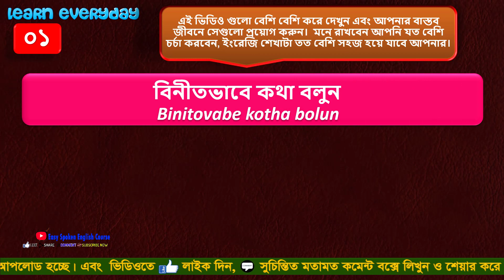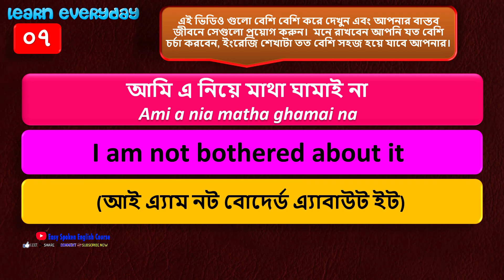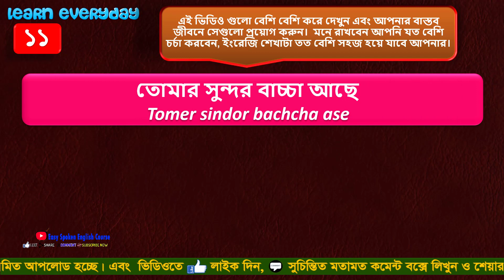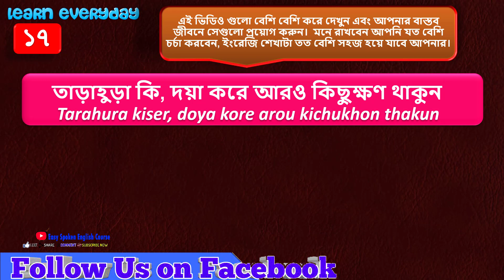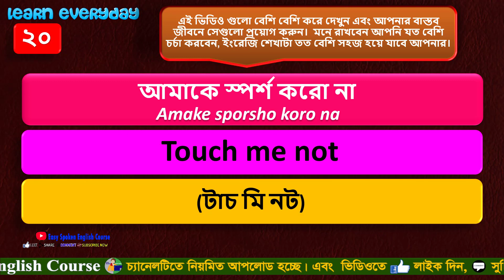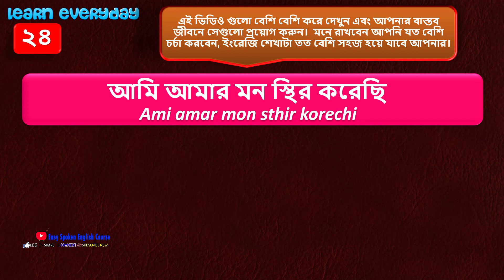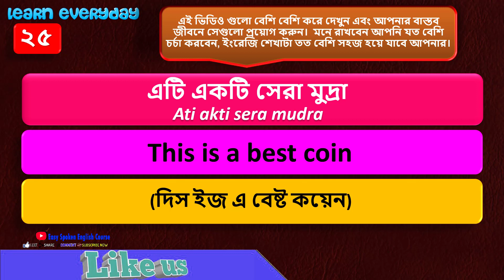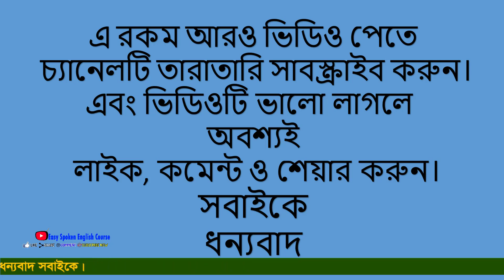অনর্গল ইংরেজি বলতে এগুলি ব্যবহার করতে শিখুন || Daily Use English।। English Speaking Course Bangla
.Social Media.